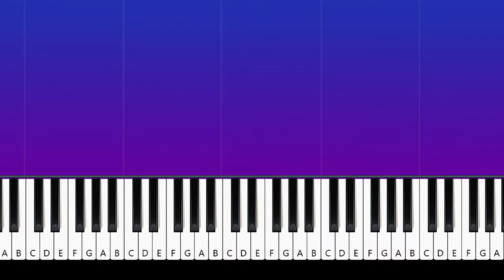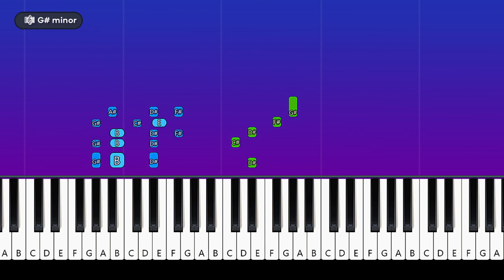SAKIMA - Daddy (Piano tutorial)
How To Play  SAKIMA - Daddy  Piano Tutorial  played by Will McMillan